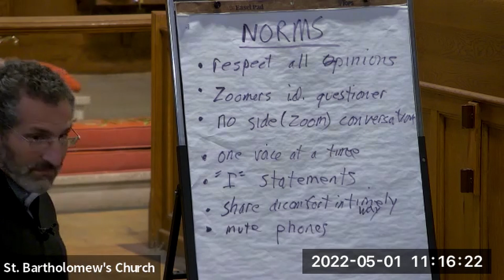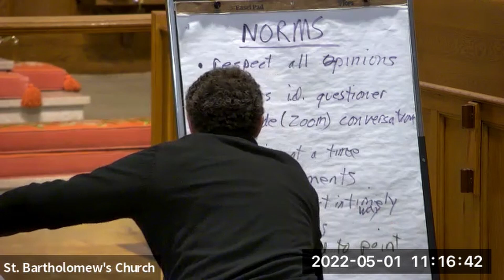Annual Meeting about 2021 at St B's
2022 Annual Meeting for St B's.  In addition to this year's overview, there is the third Community Conversation about Clergy transition options.